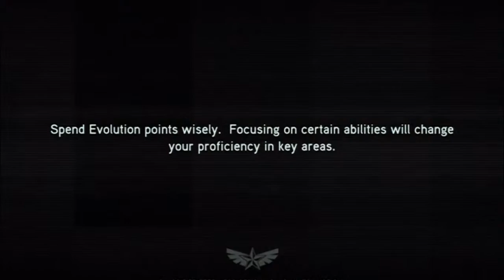[E01] Prototype 2 LE! Time for number 2!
Be sure to let me know what you think about the quality and about anything else in the video such as the cutscene talking.